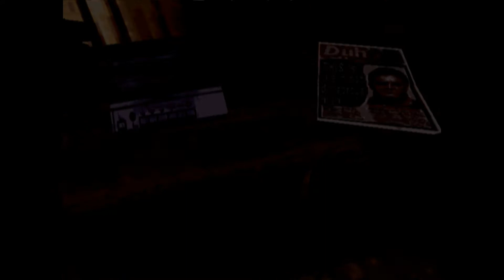#11 Driver 潜入!カーチェイス大作戦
THE BRIEFCASE
ぃよう、かーぼーい(*'ω'*)